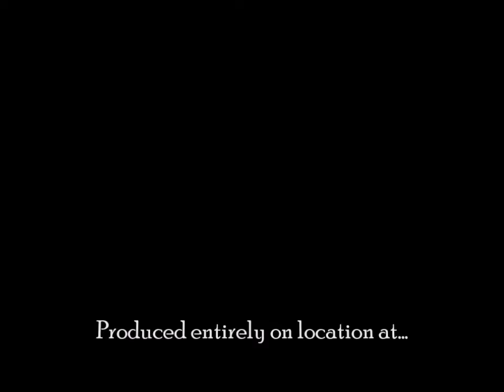Abbot Ale Hand Pull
The making of a new Hand Pull for Abbot ale.